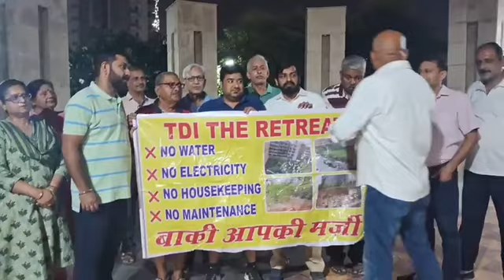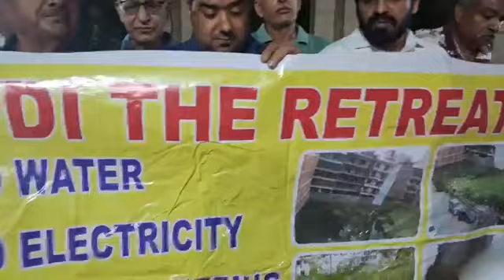तनेजा जी से तंग आए टीडीआई द रिट्रीट वाले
25 घंटे का पावर कट झेलते हैं और भी हैं समस्याएंnowater